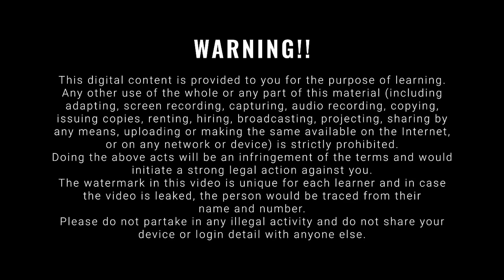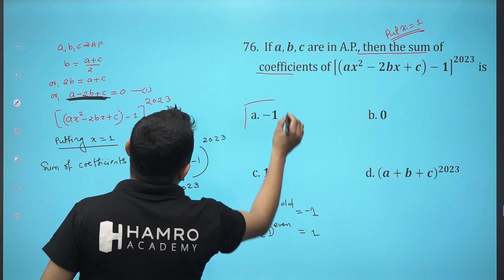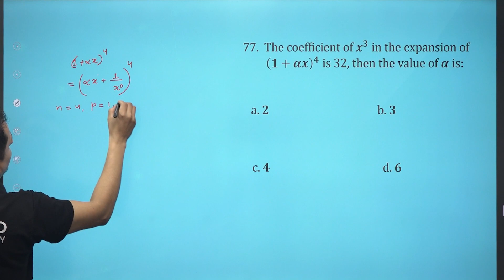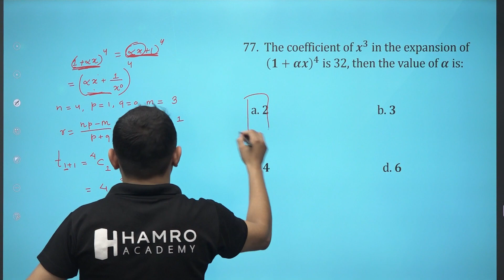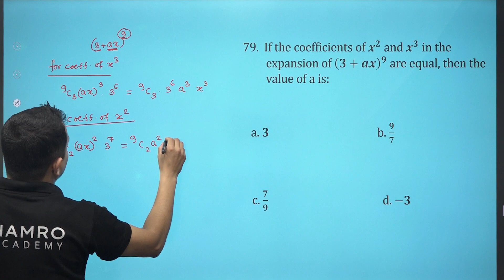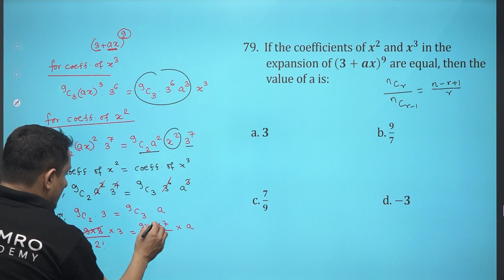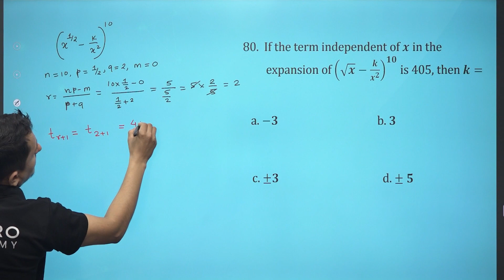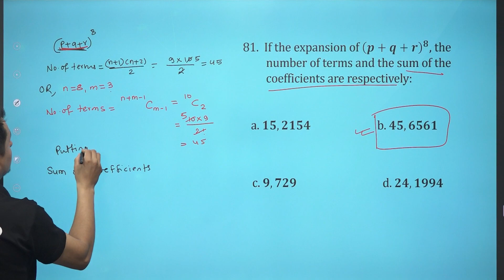Engineering Entrance Preparation | Binomial Expansion | Lila Prasad Bagale | Hamro Academy Entrance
Welcome to Hamro Academy! In this educational video, esteemed instructor Lila Prasad Bagale will guide you through the fascinating topic of Mathematics, Binomial Expansion, a crucial concept for your Engineering Entrance preparation.

Are you aspiring to crack your Engineering Entrance exams with flying colors? Look no further!
Also download Hamro Academy App from Google Play Store or Apple App Store Now!